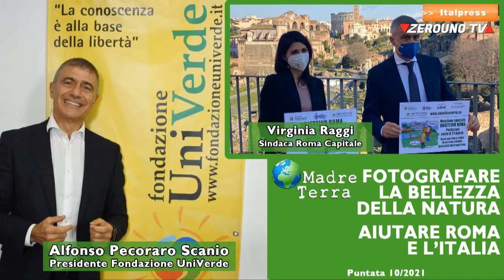La foto più bella di Roma per Obiettivo Terra di Alfonso Pecoraro Scanio